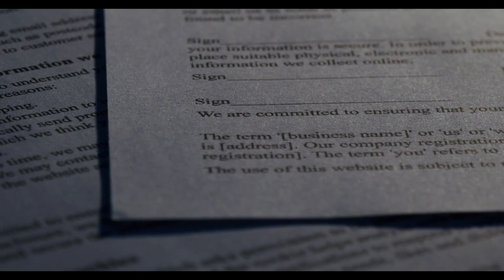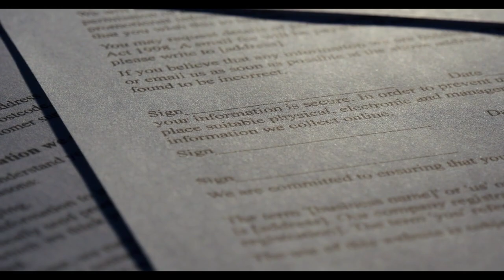O bankadan emeklilere müjde! 10 gün içinde 100.000 TL ödeme verilecek!